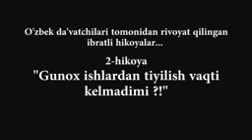ibrat_vaqti Shohobiddin domla tavba qilish vaqti kelmadimi. ☝️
Яқинларга биринчилардан бўлиб улашинг